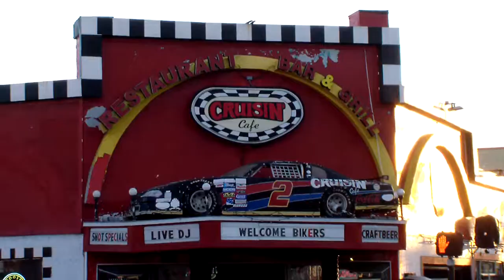DAYTONA BEACH BOMBANDO 2018 HDV 0475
MUITO CHEIO.